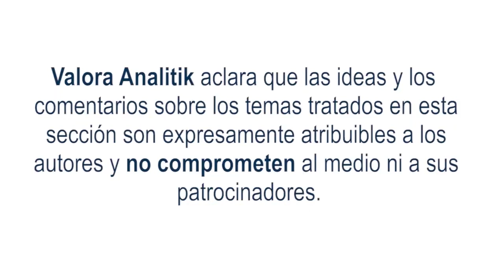Greenwashing, un fantasma para muchas marcas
En los últimos años se ha hecho evidente que la conversación sobre medio ambiente en las redes sociales ha tomado mayor relevancia, en donde diferentes actores sociales, así como líderes de opinión, asociaciones ecologistas, entre otros, alzan su voz en busca de generar un cambio a través del debate y de la puesta en evidencia de la realidad actual frente a este tema.
Se habla de Greenwashing para referirse al acto hipócrita de muchas marcas que despliegan por doquier mensajes de conciencia ambiental en las redes sociales, pero en contraste sus políticas de negocio diarias ignoran recomendaciones básicas de cuidado al planeta. Hay una incoherencia explícita que muestra ese contraste entre la retórica y la acción, y hoy el control y las solicitudes de transparencia vienen directamente de las personas del común que someten a una crítica colectiva cualquier acción, campaña o claim y que exponen no sólo la imagen de las marcas sino la reputación construida por años.